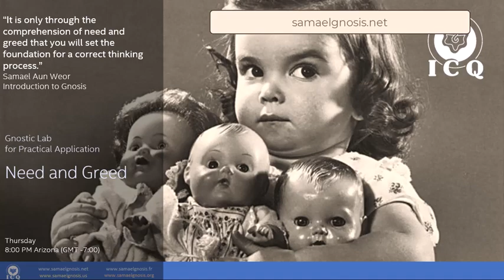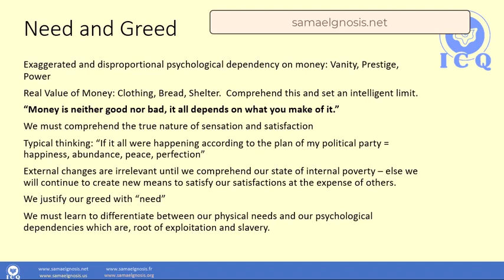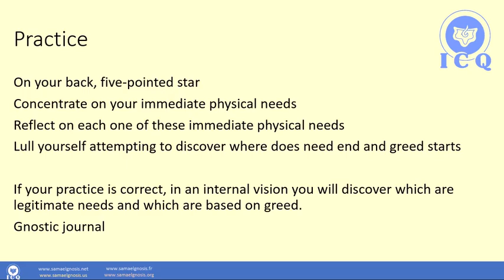PRACTICAL - Understanding Need And Greed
Take advantage of your precious relaxation time to go deep on a journey of self-discovery to learn where your needs stop and your greed starts! Allow yourself to delve deep within and explore the infinite possibilities within your own being. |
Pre-Chamber Lecture Series |
Quetzalcoatl Cultural Institute of Psychoanalytic Anthropology, AC |